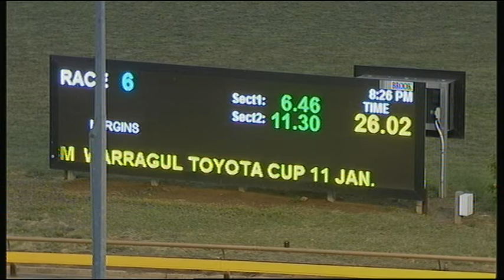WGL TUE 07 JAN 20 R6